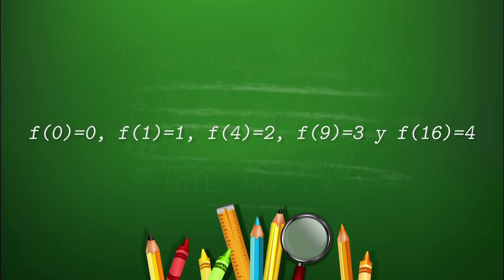Ejemplo del recorrido de una función